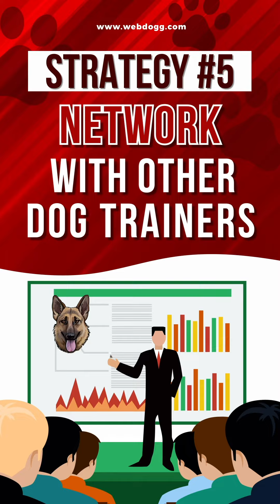5 Free & Easy Ways to Grow Your Dog Training Business (No Fancy Tricks Needed!)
Love training pups, but not sure how to find more furry clients? Don't worry, we've got you covered! Here are 5 free and pawsome strategies to help your business flourish:

1. Social Media  ✨:** Share training tips, adorable puppy pics, and testimonials to show off your skills and connect with potential clients. They'll love seeing happy pups and learning from your expertise!

2. Woof Woof! Word-of-Mouth Power:** Happy clients are your best friends! Encourage them to leave reviews and offer referral programs. Loyal clients mean more furry friends to train!

3. Get Your Community Wagging! :** Host free puppy playdates, attend pet fairs, or partner with pet stores. This is a great way to showcase your expertise, meet new pawsome people, and grow your network.

4. Free Online Pawsibilities! :** Start a blog, create training videos, or offer downloadable guides. Share your knowledge for free and attract clients naturally. They'll see your expertise and be more likely to choose you!

5. Network with Other Trainers: :** Connect with colleagues at workshops or meetups. You're not in competition, you're part of the pack! Build relationships, share best practices, and explore referral opportunities.

These free strategies can help you reach more dog owners and build a thriving business! So, go get 'em, dog trainer!